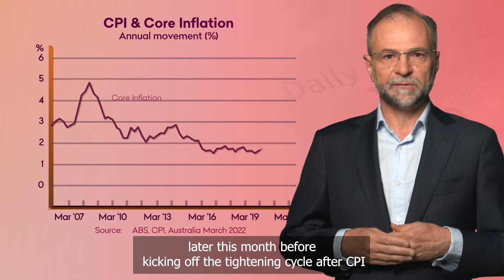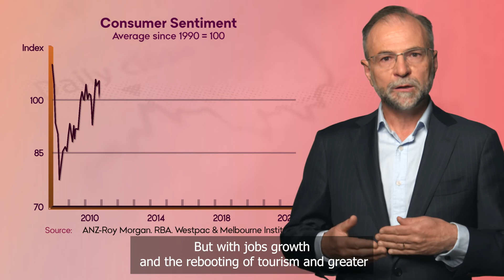Market Update | May 2022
The rapidly changing but still unique market conditions continue to require regular updates to forecasts and projections- our thoughts for interest rates, employment, property and economic growth in the latest BENMarketUpdate.